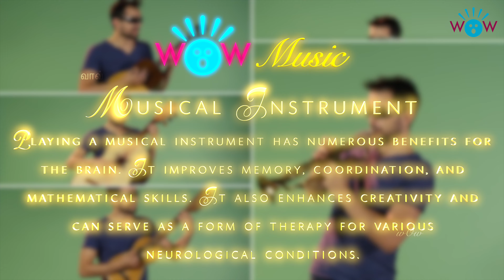Wow | Music | 11 July 2023 | Musical Instrument | @wowxfacts ​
Playing a musical instrument has numerous benefits for the brain. It improves memory, coordination, and mathematical skills. It also enhances creativity and can serve as a form of therapy for various neurological conditions.